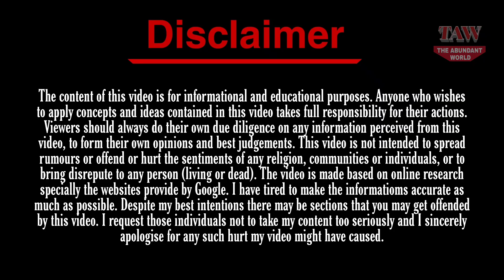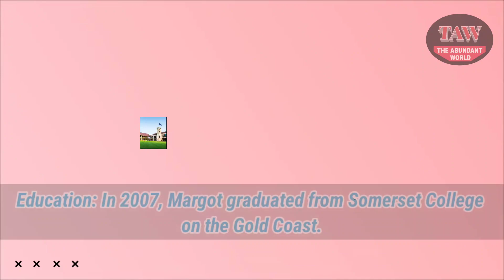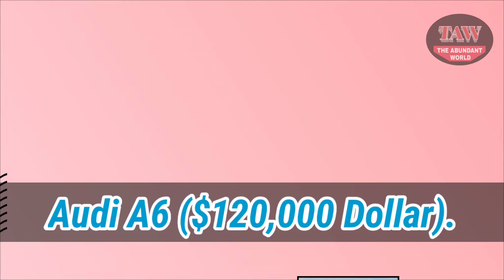Margot Robbie ★ Boyfriend ★ Net Worth ★ Age ★ House ★ Parents ★ Sibling ★ Biography ★ Lifestyle 2021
The Abundant World Presents, Margot Robbie ★ Boyfriend ★ Net Worth ★ Age ★ House ★ Parents ★ Sibling ★ Biography ★ Lifestyle 2021.

Miley Ray Cyrus is an American singer, songwriter, actress, and philanthropist. She was born in Franklin, Tennessee, and is the daughter of Billy Ray Cyrus, a famous country music singer. Ever since she portrayed her much loved character on Disney’s Hannah Montana in 2006, Cyrus began receiving lots of attention from both media and the public. People even titled her as the Queen of Pop for her blockbuster albums Meet Miley Cyrus (2007), Breakout (2008), He Could Be the One (2009), Can’t Be Tamed (2010), Bangerz (2013), Younger Now (2017), and She Is Coming (2019).

Margot Robbie is an Australian actress, voiceover artist, and producer who has gained international recognition for her work in movies and shows like I, Tonya, Bombshell, Suicide Squad, Once Upon a Time in Hollywood, The Wolf of Wall Street, Neighbours, Mary Queen of Scots, Dreamland, and Pan Am. She received a Grammy Award nomination in the “Best Actress” category for her performance in the 2017 American biographical sports black comedy film, I, Tonya. Time magazine also included her amongst the world’s highest-paid actresses in 2019.